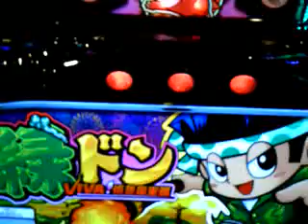【超激アツ!!】緑ドンviva 情熱南米編 フリーズ→ビリーゲット衝撃瞬間!!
え！？え！？ゲーム中突如のフリーズ・・・そしてビリーゲット！！こんなことってあるんですか～！！＠＠；

緑ドンviva 情熱南米編を話題の子­役カウンター【パチパチくん】で攻略♪
無限の可能性を秘めた超肉食系ART MAX30G上乗せ×95%ループ!!
ドンビッグ・マリア＆ファビオビッグ・葉月ビッグ♪
アマゾンゲーム（上乗せARTの最終形態）・Ｘ－ＲＵＳＨ（エクストリームラッシュ）
継続率に応じて上乗せ1G連ループ!!連チャン数でコンボボーナス!!ボーナス成立で迫力の上乗せ!!
子役カウンターを使用してデータを解析しましょう!!
そして・・・5号機のネクストステージを一緒に体感しましょう☆

今なお購入者続出中の今スグにオススメの必見マストアイテムです♪
世界最大の祭りモードで前兆？！子役カウンター使用で超高確判別期待大♪

１．多機能な物はあるけれど、使い方が難しくて分かり難い。
２．余計な機能はいらないけれど、使い易さにはこだわりたい。

他女性に人気コスプレ商品、セクシーランジェリー、お取り寄せ全国Ｂ級グルメ、ダイエットグッズ、都内人気絶品スイーツ、アキバ系オタク電子機器、高級サプリメント、海外­­人気有名ブランド人気通販SHOP紹介
アナタの素敵な生活を実現♪「もしも・・・」を叶える夢のバカ売れ通販サイト！！